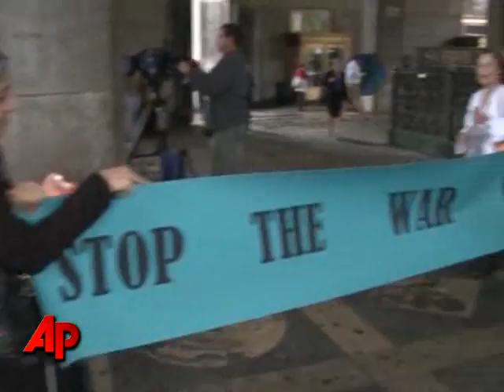NYC Islamic Center Gets New Support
The planned mosque and Islamic centre blocks from the World Trade Centre site in New York is getting a new boost from a coalition of supporters that includes families of 9/11 victims.  (Aug. 25)